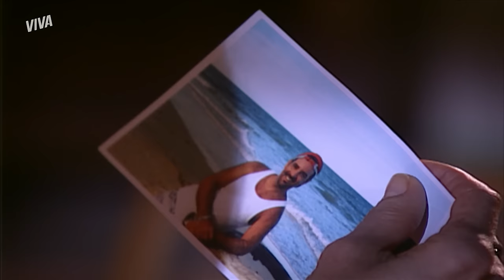DONA DE SI! RAÍSSA CHOCA TONY COM NOVO VISUAL | AMÉRICA | CAPÍTULO 159 | VIVA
Raíssa só quer é ser feliz! A jovem encontra Tony por armação de Haydée e choca o ex com seu novo visual: funkeira e dona de si 💥 A surpresa dele é dupla, né? Afinal, Tony tinha certeza de que iria encontrar a mãe da menina, Haydée... 👀

Capítulo 159, dia 29 de maio de 2024, quarta-feira.